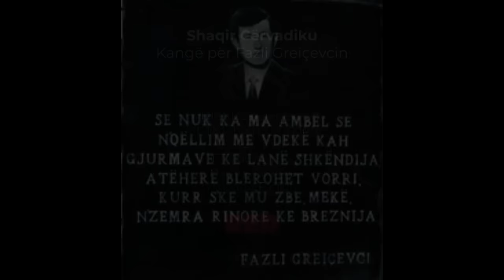Shaqir Cërvadiku-KANGË PËR FAZLI GREIÇEVCIN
Teksti:R. Greiçevci
Muzika:Sh. Cërvadiku
Orkestrimi:Ethnomusic(Burimi-Leutrimi)
Video.Red Media
Fjala hyrëse:Hatixhe Gllareva- Greiçevci(motra e Fazliut)
Qifteli: Burim Krasniqi e Gent Hoxha
 (në video Fatmiri e Bahriu)
Anëtarsohuni në kanalin tim  zyrtar në youtube